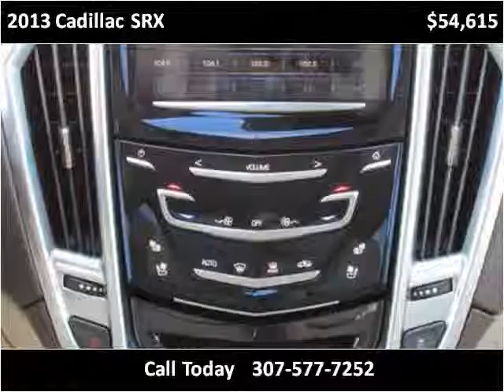2013 Cadillac SRX New Cars Casper WY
This 2013 Cadillac SRX is available from Greiner Buick GMC Cadillac.